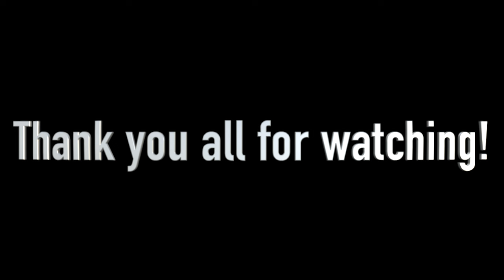ASMR BABY POWDER POUR AND PLAY WITH VACUUM CLEAN UP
Make sure you are following my Instagram for more dusty videos! Instagram